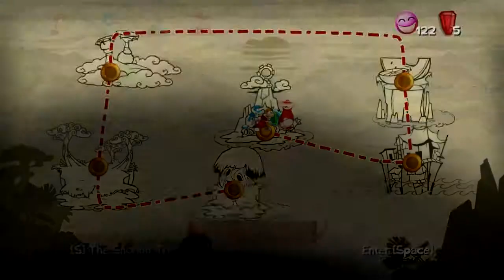InGame: (PC) Rayman Origins: 4 Player Co-op - Episode 24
Yeah. We're a bunch of goofs.